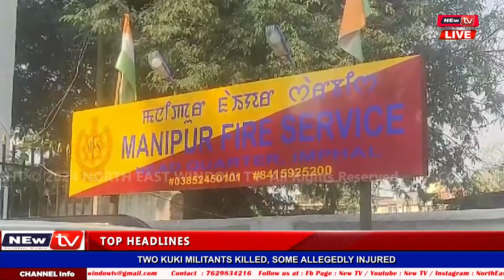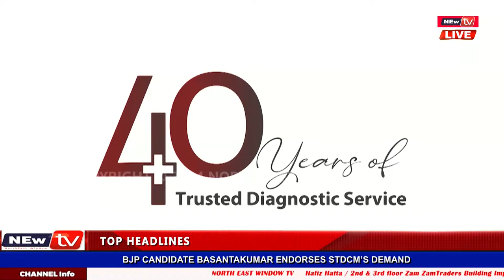𝐋𝐢𝐯𝐞 𝐍𝐞𝐰𝐬 𝐁𝐫𝐨𝐚𝐝𝐜𝐚𝐬𝐭 || 𝐍𝐄𝐰 𝐓𝐕 ENGLISH 𝐍𝐞𝐰𝐬 14th APRIL (5:00PM) 𝟐𝟎𝟐4 || 𝐍𝐄𝐰𝐓𝐕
ANCHOR :VALENTINA